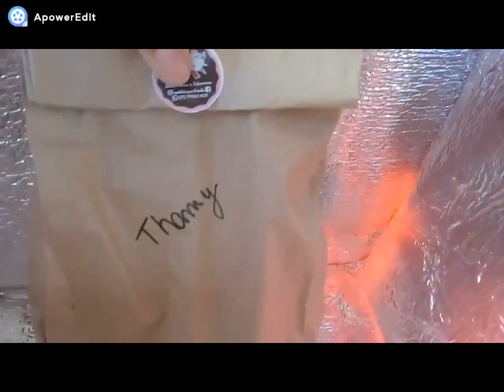ROTINA DE VENDAS - MEU SÁBADO DE VENDAS